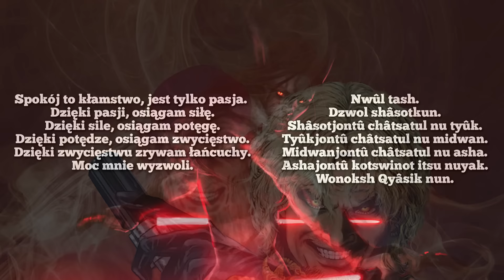Filozofia Sith [HOLOCRON]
Czym kierowali się użytkownicy Ciemnej Strony Mocy? Jaki cel przyświecał Sithom? Poznajcie ich filozofię!

//HOLOCRON// to seria poświęcona różnym zagadnieniom z świata Gwiezdnych Wojen Expanded Universe. Jeżeli jesteś fanem lub zaczynasz przygodę z kultowym uniwersum, na pewno znajdziesz tu coś dla siebie!